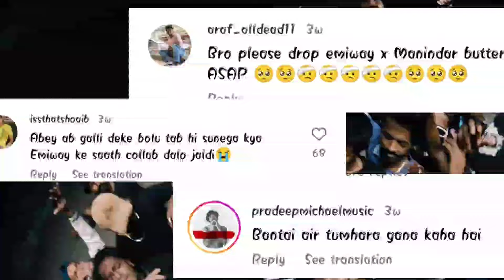SHOW ME - EMIWAY BANTAI X PRZNT NEW SONG COMING 🥶🔥 | MANINDER BUTTER & EMIWAY SONG SOON 🥶🔥 NEW SONG